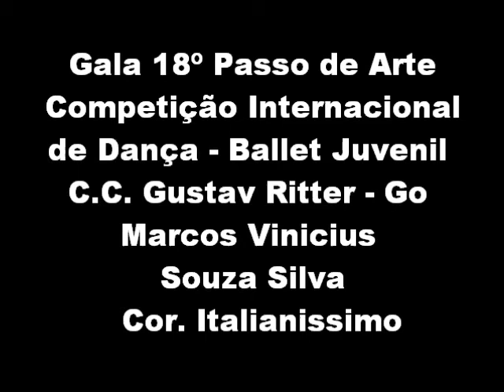Gala 18º Passo de Arte - C.C. Gustav Ritter - Marcos Vinicius Souza Silva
Cor. Italianissimo